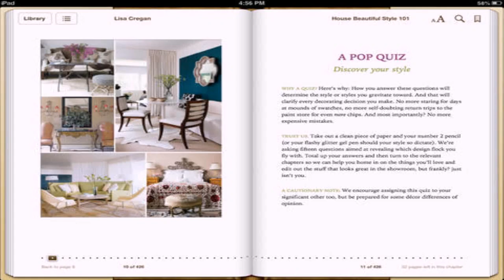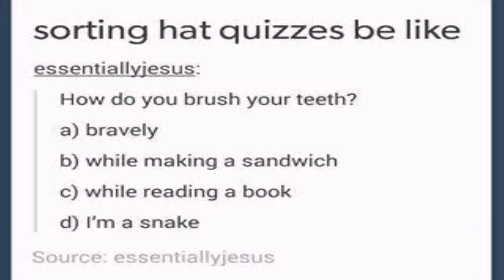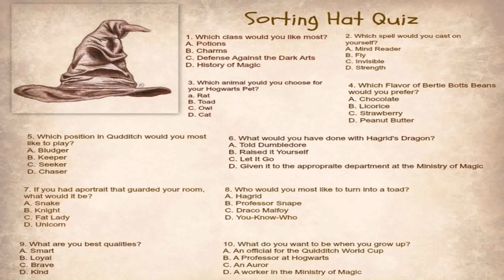House Beautiful Style 101 Quiz (see description) (see description)